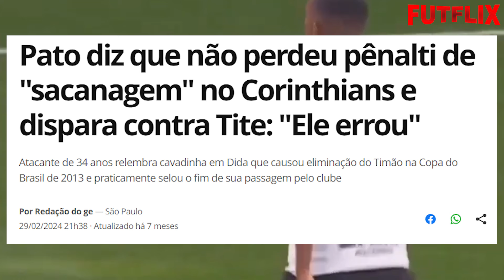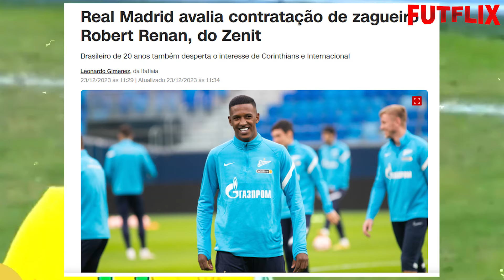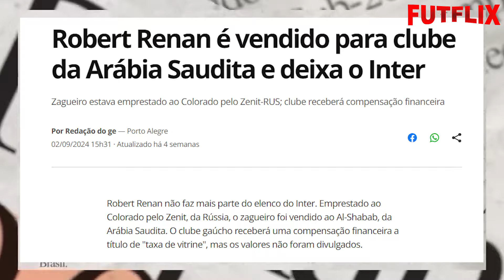OLHA QUE TRISTE O QUE ACONTECEU COM ROBERT RENAN QUE SE QUEIMOU NO INTERNACIONAL POR DISPLICÊNCIA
No futebol, um pequeno erro pode mudar completamente o rumo de uma carreira, e hoje falamos sobre um jovem jogador que tinha tudo para ser um dos maiores zagueiros do mundo, mas decisões, tanto dentro quanto fora de campo, fizeram Robert Renan trilhar um caminho inesperado. Esse zagueiro talentoso, que começou sua trajetória no Corinthians, chamou atenção desde cedo pelo seu estilo de jogo moderno, com uma ótima saída de bola e confiança para conduzir e lançar. Robert rapidamente se destacou nas categorias de base da Seleção Brasileira, mas seu destino tomou um rumo diferente.

Robert Renan deixou o Corinthians em 2023 em uma negociação controversa com o Zenit, da Rússia, que envolveu a troca com o atacante Yuri Alberto. Essa saída gerou uma revolta imensa na torcida corinthiana, que acreditava que o zagueiro poderia ter ficado mais tempo no clube e saído por um valor muito maior. Robert também sentiu a decisão, muitas vezes interagindo com torcedores que questionavam sua saída, deixando claro que, se dependesse dele, teria permanecido para ajudar o Timão em 2023.

No Zenit, o zagueiro teve bons momentos, mas logo encontrou dificuldades. Sua característica de sair jogando acabou sendo alvo de críticas no clube russo, o que o fez perder espaço na equipe. Para não desvalorizá-lo, o Zenit decidiu emprestá-lo ao Internacional, onde esperavam que ele recuperasse sua confiança e mostrasse todo o seu potencial.

Robert Renan foi recebido com festa no Inter, onde a torcida do Colorado chegou a provocar o Corinthians pela contratação. Afinal, o Inter tinha conseguido levar uma das maiores promessas do Timão. No entanto, as coisas não saíram como o planejado. Robert, que tinha tudo para ser um dos pilares da defesa do Inter em 2024, cometeu um erro crucial em uma cobrança de pênalti no Campeonato Gaúcho, que resultou na eliminação precoce do clube. Esse erro custou muito caro, não só para o Inter, mas para a confiança e a carreira de Robert Renan.

A arrogância de uma cobrança displicente de pênalti pode ser um ato que custa caro no futebol, e esse foi o caso de Robert. Jogadores como Zidane, Loco Abreu e até Djalminha já se arriscaram em cobranças ousadas, mas, quando o erro acontece, a torcida não perdoa. A torcida do Inter e até mesmo comentaristas, como Baldasso, não pouparam críticas ao jovem zagueiro, que rapidamente perdeu o clima dentro do clube.

Depois desse erro, Robert Renan ainda fez algumas aparições pelo Inter, mas já não tinha o mesmo impacto e confiança de antes. No fim, uma proposta do Al Shabab, da Arábia Saudita, foi o que selou seu destino. O Zenit aceitou a proposta de empréstimo e o Inter liberou o jogador. Aos 20 anos, Robert agora atua na Arábia Saudita, um mercado que oferece grande estabilidade financeira, mas que pode limitar as ambições esportivas do jovem defensor.

Robert Renan é um caso claro de como escolhas e decisões, tanto dentro quanto fora de campo, podem impactar drasticamente a carreira de um jogador. Ele tinha o potencial para jogar nos maiores clubes do mundo, mas um erro e uma série de decisões o levaram a trilhar um caminho que pode ser definitivo para sua trajetória no futebol. Será que ele ainda conseguirá dar a volta por cima e voltar aos grandes palcos do futebol mundial?

Agora, eu quero saber a sua opinião! O que você achou dessa trajetória do Robert Renan? Deixe seu comentário e vamos continuar essa discussão nos comentários.